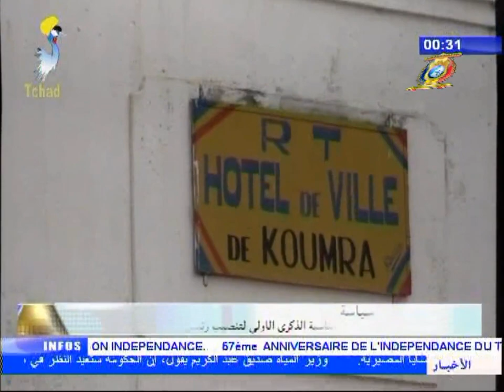نشرة تلفزيون تشاد يوم 11 أغسطس 2017 - أخبار الأقاليم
العناوين
1) إقليم حجر لميس - الإحتفال بالذكرى السابعة و الخمسون للإستقلال بمدينة مساكوري
2) إقليم وداي - الإحتفال بالذكرى السابعة و الخمسون للإستقلال بمدينة أبشة
3) إقليم تانجيلي - إحتفال مناضلي و مناضلات MPS  بالذكرى الأولى لتنصيب فخامة رئيس الجمهورية بمدينة بيري
4) إقليم البطحاء - إحتفال مدينة آتيا بالذكرى الأولى لتنصيب فخامة رئيس الجمهورية
5) إقليم ماندول - إحتفال مدينة كمرا بالذكرى الأولى لتنصيب فخامة رئيس الجمهورية
6) إقليم شاري باقرمي - حفل تنصيب الحاكم الجديد للإقليم بمدينة ماسينيا